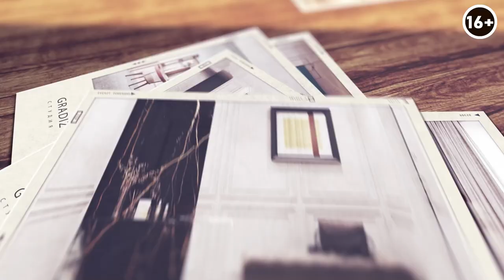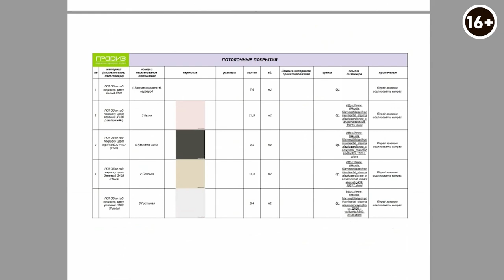Из однокомнатной квартиры делаем евродвушку. Кухня с розовым островом. Наши интерьеры.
Всем привет! Сегодня будет рассказ о проекте с розовой кухней. Работа над проектом началась с планировки и это была очень сложная часть проектирования. Так как квартира небольшая, однокомнатная, ее нужно было спроектировать для семьи из трех человек - мама, папа и сын подросток.
 Если посмотреть на планировку от застройщика, то мы увидим одну ванную комнату, одну кухню и одну общую жилую комнату. И именно в этой комнате нужно расположить трех человек и сделать так, чтобы каждому было комфортно.
  Для начала я присоединил балкон к общему жилому пространству, таким образом увеличив площадь гостиной, а жилую комнату я разделил на две части. Одна получилась большей площади, другая меньшей, они и станут жилыми комнатами для наших героев.
 Комната с большей площадью достанется родителям, а маленькая станет комнатой ребенка. Хотя я предлагал сделать наоборот, из-за того, что родители в основном пользуются общей территорией - кухней и столовой и соответственно на время бодрствования эта общая территория объединяется с территорией спальни. А ребенку необходима своя, личная территория.
  Для этого интерьера, кроме красоты стояла задача, как сделать это пространство визуально больше. Отталкиваясь от этого запроса, мы внедряли различные дизайнерские решения от зеркал до цветовых сочетаний. Интерьер получился лаконичным и с юмором.

Все подробности в видео:

00:04 - О теме программы
00:23 - О работе над проектом
00:46 - О планировке квартиры
01:07 - О перепланировке квартиры
01:17 - О жилой комнате
01:26 - О зонах в квартире
01:47 - О получившихся комнатах
02:37 - О вентиляции маленькой комнаты
02:48 - О решении планировки
03:29 - О том, где узнать подробности планировки
03:44 - О дизайне квартиры
04:15 - О прихожей
04:26 - О кухне-гостиной
05:18 - О цветовом переходе стен
05:28 - О розовом острове в интерьере
06:10 - О интерьере в целом
06:54 - Об усилении дизайнерского эффекта
08:20 - О юморе в интерьере
08:49 - О работе с разными помещениями
09:04 - О комнатах
09:49 - Об зрительном увеличении пространства
10:12 - О цветовой гамме детской комнаты
10:55 - О ванной комнате
11:35 - О проекте
12:00 - О чертежах для проекта
12:50 - О реализации проекта